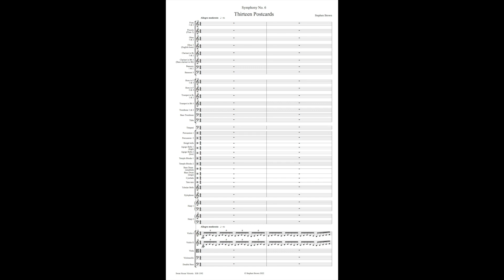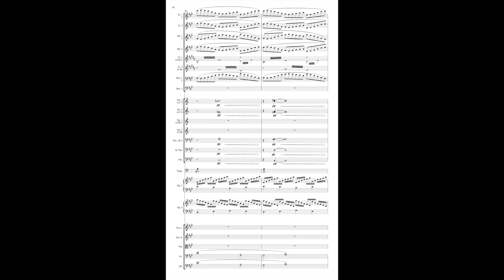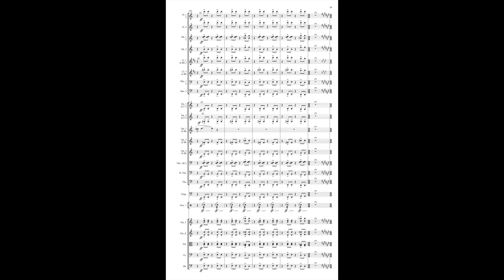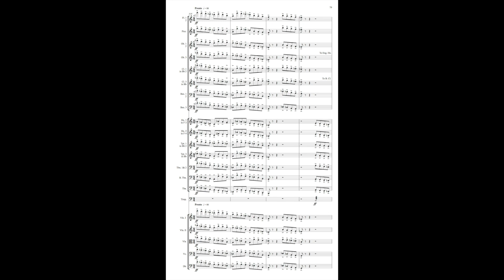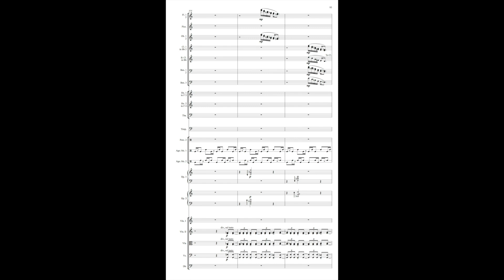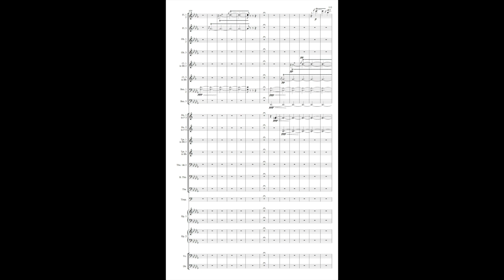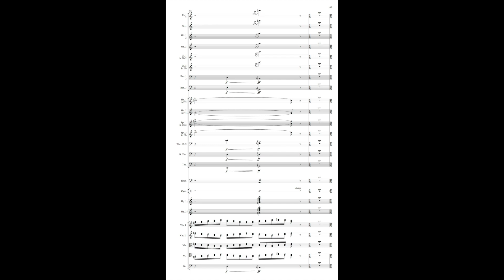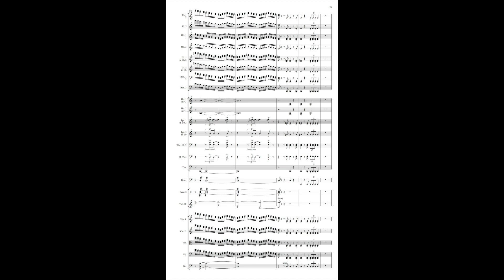13 Postcards, Symphony No. 6, Stephen Brown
13 Postcards is a one movement symphony in 13 sections. Some of the Postcards have more than one image creating subsections. The symphony begins in C major with the tonal centre (major, or minor, or other) moving upwards in whole tones - C, D, E, F#, G#, A# (Bb) - and then a semitone to B. Each new tonal centre is a new Postcard. From B the tonal centre moves downwards by whole tones - A, G, F, Eb, Db - to C. The downwards Postcards are reflections and refractions of the upwards ones in a new key.

Parody technique (see below), as used by J. S. Bach in the B minor Mass, forms the compositional basis of 13 Postcards. Music was drawn from previous symphonies, concertos, The Adventures of Sally and Her Motorcycle, and other sources, and then tailored to fit the new situation. New music was composed when required.

Traditional symphonies develop their material organically and blend their sections so the seams don’t show. In 13 Postcards the organic development is eschewed though the reflections and refractions do present the music in a different light. And the seams definitely show. The Postcards are isolated so the listener is well aware of that they are listening to a new section.

parody
1. a. A literary or artistic work that uses imitation, as of the characteristic style of an author or a work, for comic effect or ridicule.
1. b. A genre, as in literature, comprising such works.

2. Something so bad as to be equivalent to intentional mockery; a travesty: The trial was a parody of justice.

3. Music. The practice of reworking an already established composition, especially the incorporation into the Mass of material borrowed from other works, such as motets or madrigals.